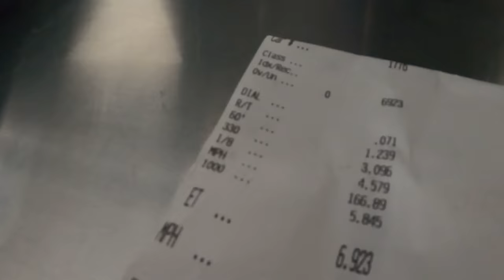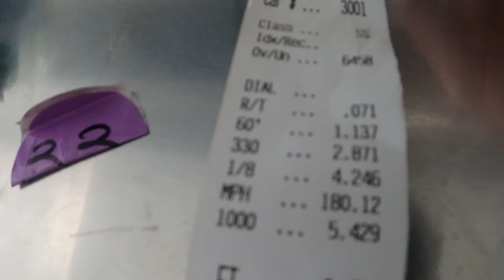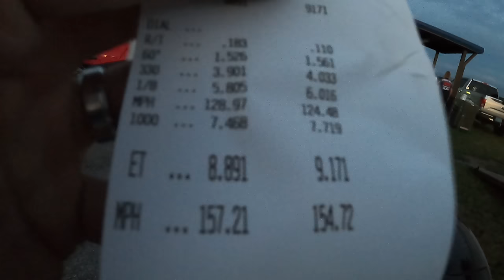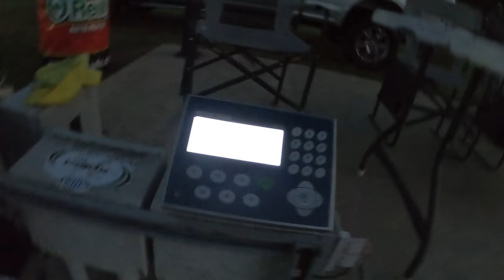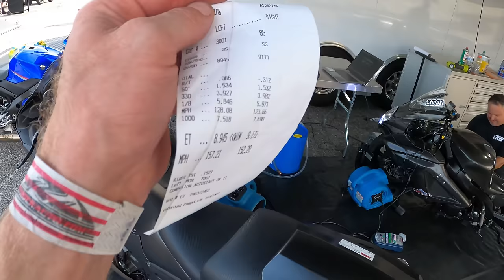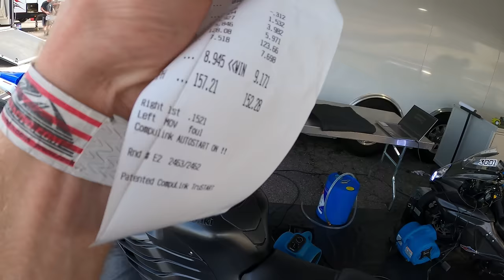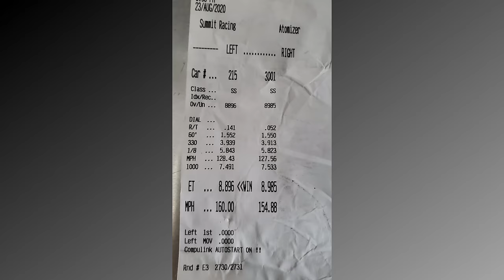Suzuki Turbo GSXR 1000 Black Mamba goes 226 MPH in the 1/4 !!! Moore Mafia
Mamba, the 700hp GSXR1000, goes it's fastest past yet: just .02 seconds off the world record! Follow along as Chris Moore, Big Kountry and the whole Moore Mafia team have their best showing in Pro Street to date. And BONUS Chris and his Kawasaki ZX14 line up against the infamous Rickey Gadson in a Super Stock showdown that you don't want to miss. Is this a sign of things to come for Ricky?

To have us make your bike go fast like ours.